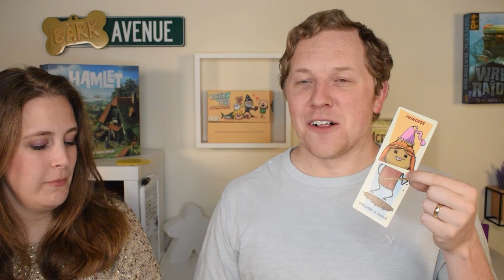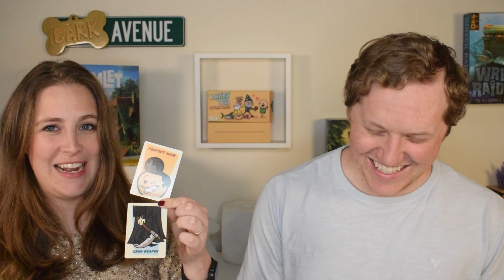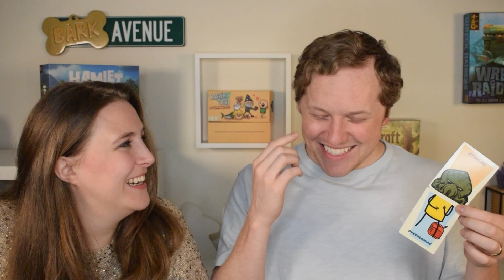Master Dater - Will You Pitch the Perfect Partner?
A silly party game that lasts just the right amount of time and will kick your game night off with a bang!

🎲 All Games and Products mentioned in this video 🎲
Title

Our own game, Bark Avenue, is now available for pre-order! Check it out!

🌴Looking for more games? Check out Game Nerdz- our go to place for buying games!🌴

It has truly been a game changer for our videos! Any music and sound you can think of!

Master Dater: (0:00)
Let's Play: (0:36)
Overall Thoughts: (6:37)